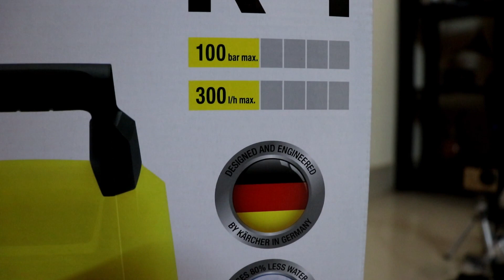Karcher K1 Pressure Washer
Hi! I’m Abhilash,
On my YouTube channel, you will find Auto Detailing & tech vlogs. I love detailing vehicles and sharing my experiences with you.